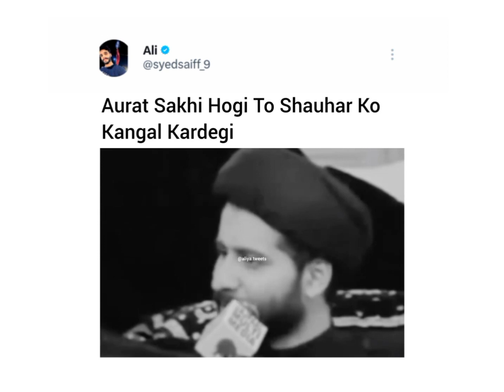Aurat Sahki Hogi To Shauhar Ko Kangal Kardegi...💯